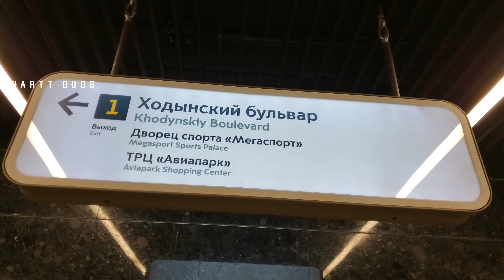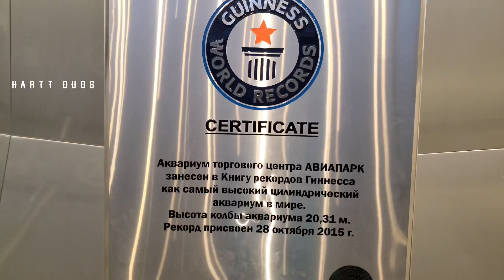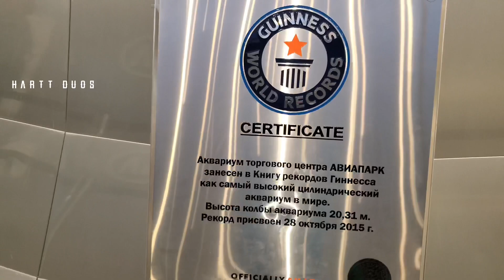Tallest Cylindrical Aquarium in the world | Aviapark | CSKA | Moscow Vlogs |Shopping mall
ലോകത്തിലെ ഏറ്റവും ഉയരം കൂടിയ Cylindrical അക്വേറിയം കാണണ്ടേ?
അതിവിടെ മോസ്ക്കോയിയെ അവിയ പാർക്കിലാണ് സ്ഥിതിചെയ്യുന്നത്. നിങ്ങൾക്ക് കണ്ട് ഇഷ്ടമായാൽ സുഹൃത്തുക്കൾക്കും ഷെയർ ചെയ്യണേ😊🙏ഇതുവരെ സബ്സ്ക്രൈബ് ചെയ്യാത്തവർ ചെയ്യാൻ മറക്കരുതേ😍🙏

The tallest cylindrical aquarium in the world is situated in Aviapark shopping center in Moscow. It contains around 2500 species of fishes.

NOTE : All content used is copyrighted to HARTT DUOS. Use or Commercial Display or Editing of
the content without proper Authorization is not
Allowed
Shown in this video may be copyright to respected
by this channel is meant for Entertainment, Educational & Travel
purpose only.